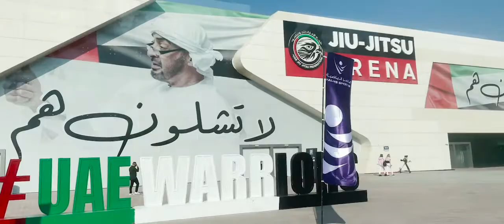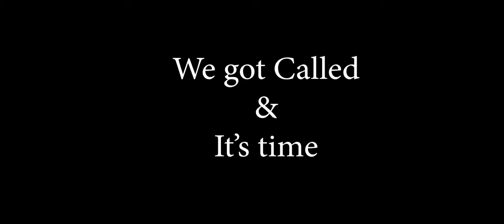Fight Night//UAE Warriors//Fight Week Day 6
As bruce Buffer would say IT'S TIMEEEEEEE! We came all this way for this night. Eric is feeling good and ready for action.

The good clips I used is from Dana White Looking for a fight! It belongs to the UFC.
I am just using it since I was not able to capture Erics fight with me being ring side!!

I am a MMA Athlete who also Graduated in Heath Kinesiology & Applied Physiology with a specialty in Athletic Therapy. I am currently completing my Msc in Exercie Science.
My goal is to provide info for all Combat Sport athletes, and training junkies out there. When I was a kid growing up and didn't have access to all the information I know now. My go to knowledge was wtv the UFC fighters and google told me. From training mythologies, nutrition, pre-hab/rehab and weight cutting. I got some good tips and some really bad ones. Yet now with everything I know and have studied I want to provide this info so others out there that are in the situation that I grew up in. Have a place to get the real info.

Let's not forget my own journey to becoming a pro MMA Athlete! Hope you enjoy everything that is to come!!